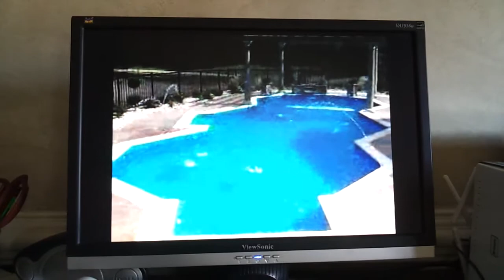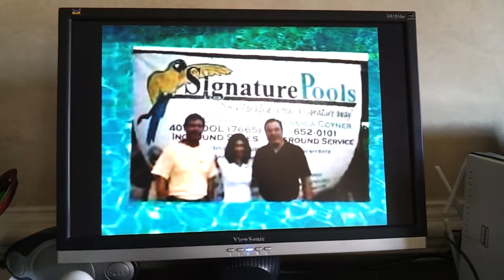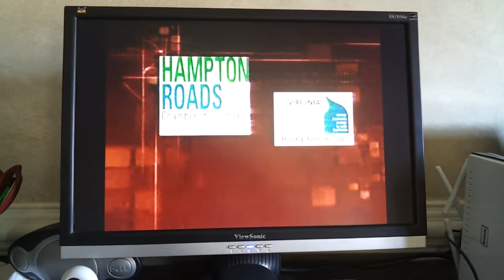Chesapeake Tv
Women in Business - Interviewing Jessica Coyner of Signature Pools - Chesapeake, Va.